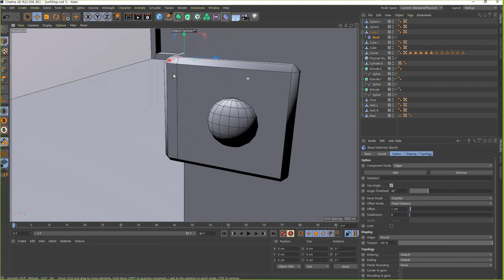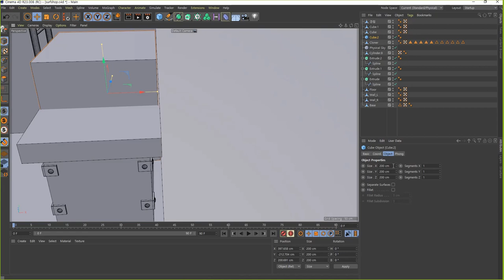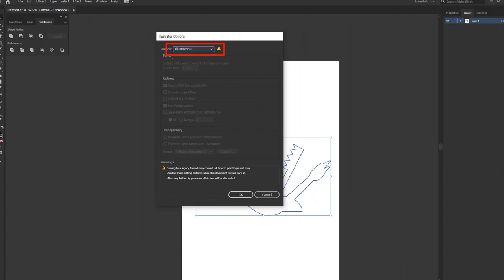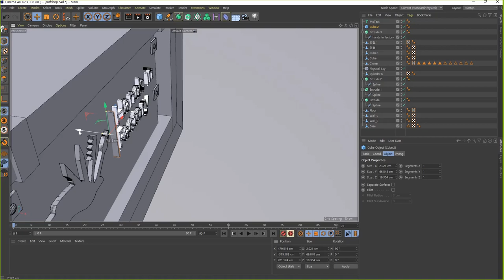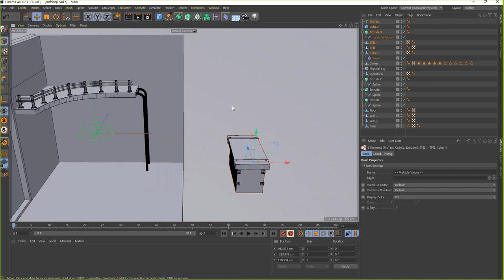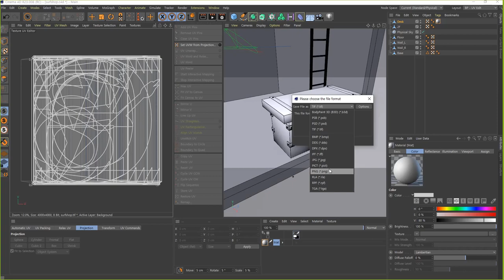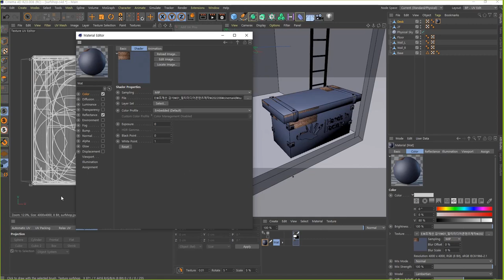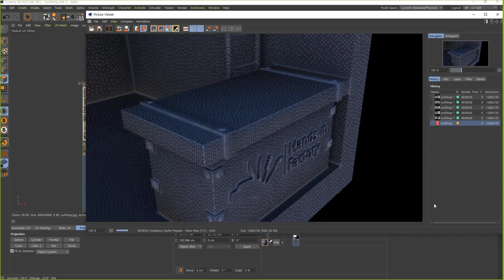[C4D]ISOMETRIC_surfshop 제작 튜토리얼_3